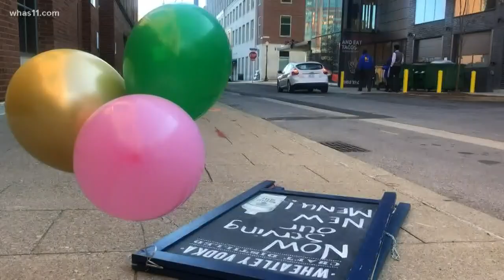The future of Whiskey Alley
We're getting a first look at a new entertainment district being planned along downtown Louisville's Whiskey Row.